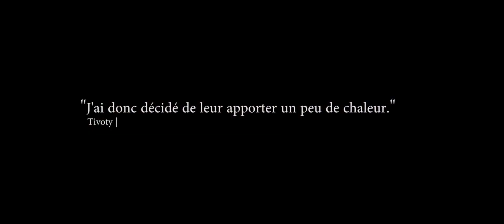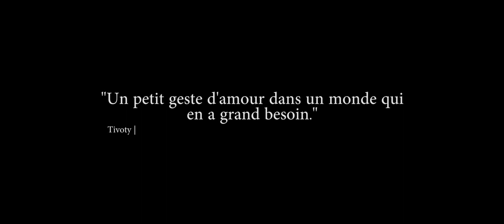Tivoty offre des couvertures aux amis de la rue (SDF - Tivoty)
partage de couvertures pour les "amis de la rue", mars 2016.